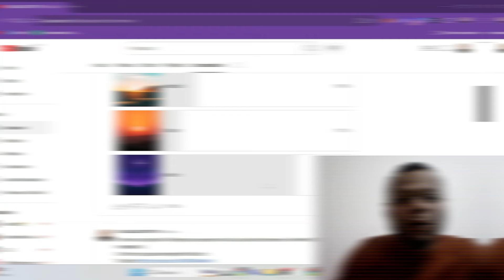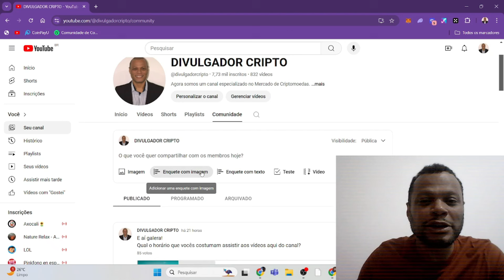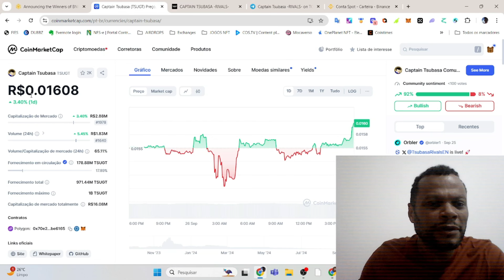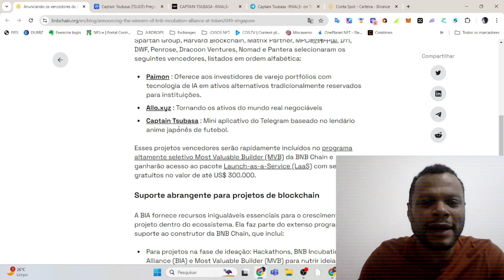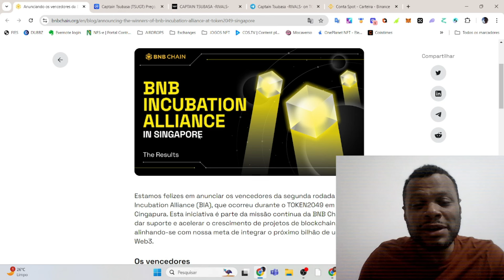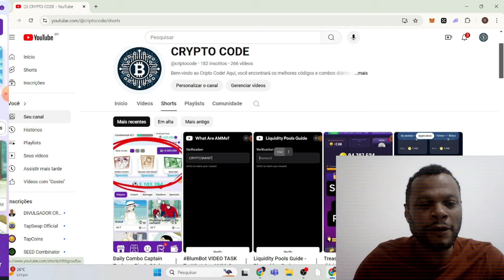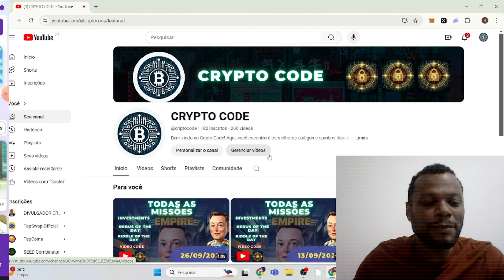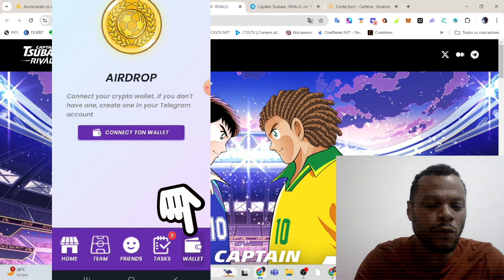CAPTAIN TSUBASA RIVALS - APOIADO PELA BINANCE - TAP-TO-EARN TELEGRAM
LINK DE REFERÊNCIA DO CAPTAIN TSUBASA

Captain Tsubasa entra no mundo dos jogos de blockchain com Captain Tsubasa -RIVALS- na TON . Imagine criar seu time de futebol dos sonhos ao lado de personagens icônicos da série original. Do treinamento de jogadores à atualização de estádios e à observação dos melhores talentos, você será o dono e o cérebro por trás da construção do time mais forte do mundo.

Este não é apenas mais um jogo click-to-play. Estamos dedicados a entregar uma experiência de jogo progressivamente mais rica por meio de atualizações contínuas. Além disso, seus esforços no jogo podem ser recompensados ​​em breve por meio de um sistema de airdrop inovador vinculado ao nosso próximo novo token de projeto *1 , trazendo uma dimensão totalmente nova ao play-to-earn.